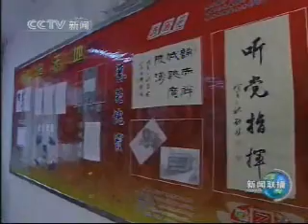胡锦涛亲切看望慰问部队官兵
中共中央总书记、国家主席、中央军委主席胡锦涛亲切看望慰问部队官兵。